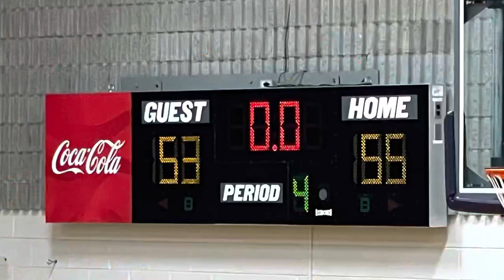CAL vs Bardstown Middle - Trey Hillerich Highlights - 12/12/22 7th and 8th grade games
7th grade won 8th grade lost in a close defeat. Trey finished the pair of games with 13pts 10reb 6blk 4ast and 2stl.